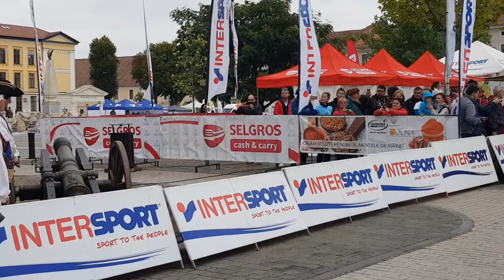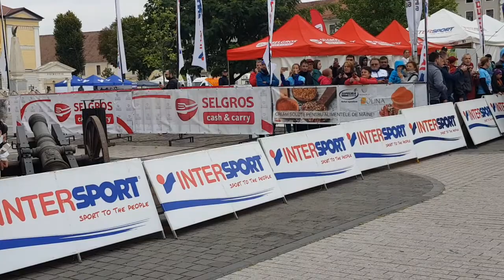Alba Iulia City Race 2017 -start in cursa de semimaraton